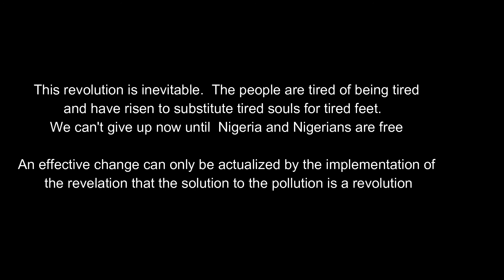Nigeria Now or Never: End SARS/SWAT and Revolutionize the Nation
Song By Endee Ikejir:  Revolutionize The Nation

Wake Up for Positive Change

This revolution is inevitable. The people are tired of being tired and have risen to substitute tired souls for tired feet. We can't give up now until Nigeria and Nigerians are free An effective change can only be actualized by the implementation of the revelation that the solution to the pollution is a revolution

This is the appointed time for revolution because injustice anywhere is a threat to justice everywhere This is the appointed time for revolution because nature is on the side of the oppressed(Downpressed) This is the appointed time for revolution because Nigeria is now or never